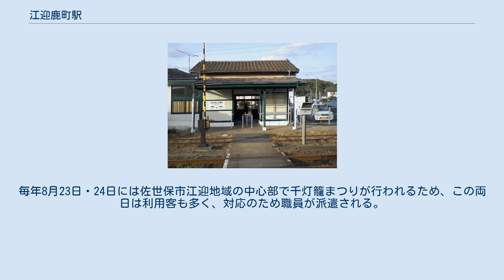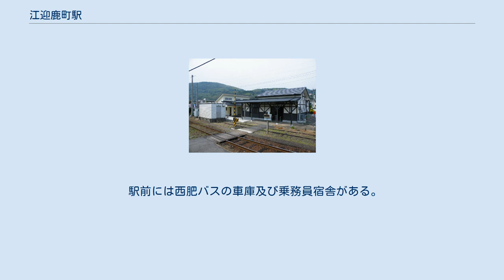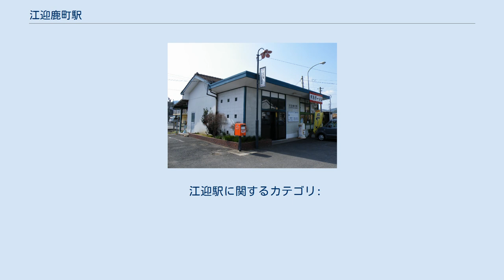江迎鹿町駅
ホーム側から見た駅舎（2010年6月） 江迎鹿町駅（えむかえしかまちえき）は、長崎県佐世保市鹿町町深江にある松浦鉄道西九州線の駅。
かつては急行「平戸」が停車していた。
 島式1面2線ホームの地上駅である。
無人駅で、定期券や回数券は川を隔てた佐世保市江迎地域の市街地にある西肥バス江迎バスセンターで販売している。
 駅舎は大きな造りで、国鉄時代からの木造駅舎（正面部分の一部にコンクリートブロック壁を使用）であるが、松浦鉄道への転換後にかつての事務室側が一部解体されて縮小されている。
2005年1月に最寄の県立鹿町工業高校の生徒によって整備され、その際、壁面が白、柱が緑色に塗られた。
その後、2009年に駅舎脇のトイレが建て替えられ、あわせて駅舎の化粧直しが行われた。
 ホームとの間は構内踏切で連絡している。
駅舎横にトイレが別に設けられている。
 かつては待合室の一部を改装してレストランが入居していた。
レストランが閉店して以来長らく空き店舗になっていたが、2008年4月よりラーメン店が入居している。
 朝と夕方は鹿町工業高校の生徒達で非常に賑う。
昼間は静かで利用客も多くない。
毎年8月23日・24日には佐世保市江迎地域の中心部で千灯籠まつりが行われるため、この両日は利用客も多く、対応のため職員が派遣される。
花火大会終了後には松浦・佐世保方面に臨時列車も運転される。
 1日の平均乗車人員は以下の通りである。
 駅の所在地は佐世保市鹿町町深江であるが、駅舎は駅前を流れる江迎川を渡った佐世保市江迎地域の中心街側に向けて建てられており、松浦鉄道への転換までは「江迎駅」を称していた。
江迎川に架かる深江大橋の中間が江迎・鹿町両地域との境になっている。
駅はほぼ江迎川の河口、江迎湾の入口にあり、列車はすえたちばな駅方で江迎川に架けられた第一江迎川橋梁を渡る。
 駅前には西肥バスの車庫及び乗務員宿舎がある。
駅前のバス停は、かつては「江迎駅前」から「深江大橋」に改称され、駅舎から駅前広場を挟んでやや離れた道路沿いに置かれていたが、2010年に駅舎のすぐ前に移転し「江迎鹿町駅前」に改称した。
江迎バスセンターから鹿町・小佐々方面に向かう路線が発着している。
 江迎駅に関するカテゴリ: